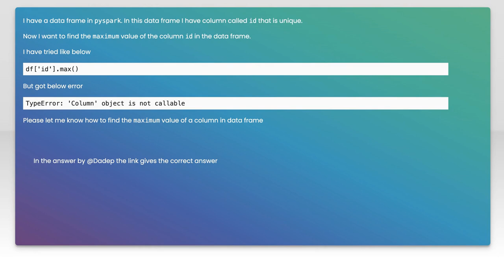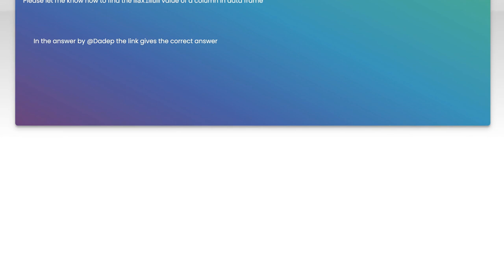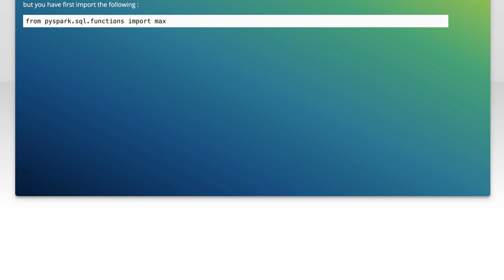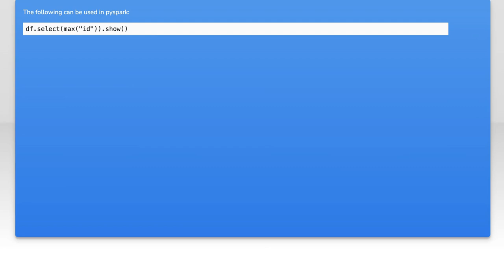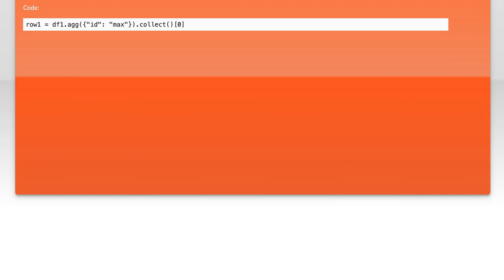How to Find the Maximum Value in a Python DataFrame Column: Step-by-Step Guide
In this video, we'll walk you through the process of finding the maximum value in a column of a Python DataFrame. Whether you're a beginner or looking to refine your data manipulation skills, this step-by-step guide will help you master this essential task in data analysis. Join us as we explore the methods and best practices for efficiently identifying the highest value in your dataset using Python.

Today's Topic: How to Find the Maximum Value in a Python DataFrame Column: Step-by-Step Guide

Related to: howtofindmaximumvalueinpythondataframe, findmaxvalueindataframecolumn, pythondataframemaxvalue, step-by-stepguidepythondataframe, pythonpandasmaxvalue, maximumvalueinpandasdataframe, pythondataframetutorial, pandasdataframemaxvaluetutorial, pythondataframecolumnmaxvalue, pythonpandastutorial, pythondataframeguide, pandasmaxvaluecolumn, pythonpandasdataframemaxvalue, pythondataframestep-by-step